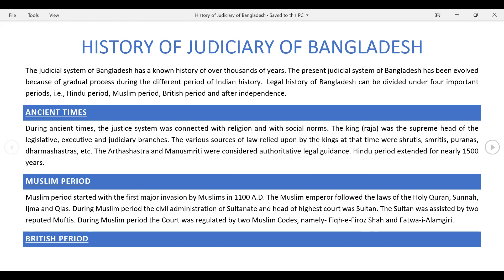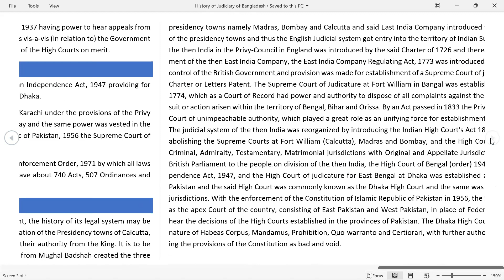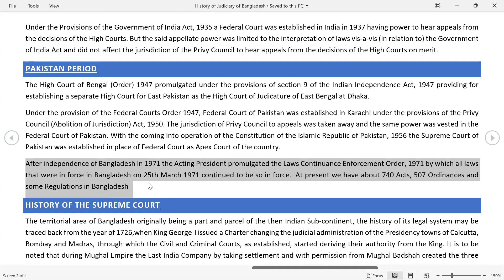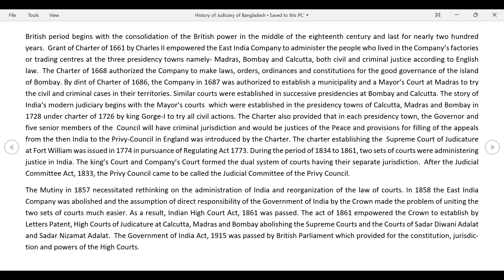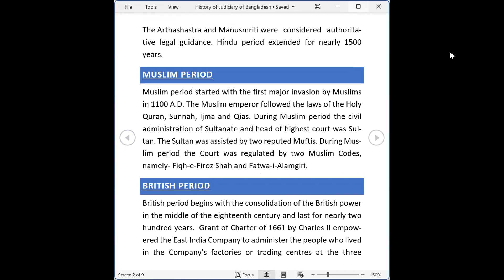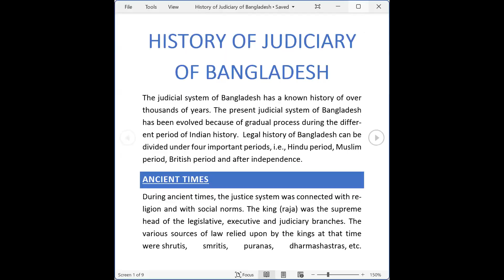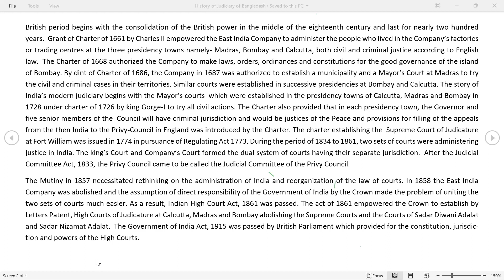Judiciary in Bangladesh History